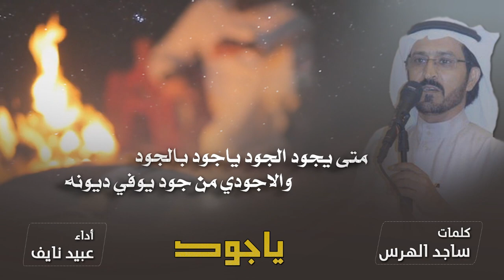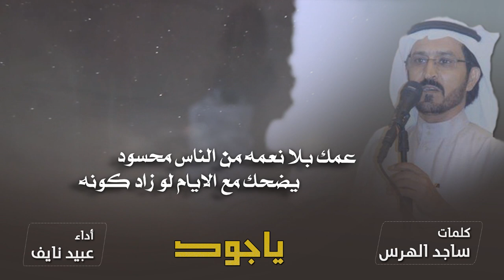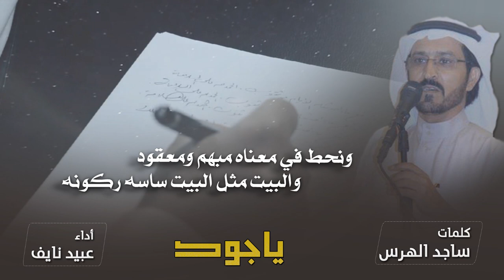شيلة ياجود كلمات ساجد الهرس أداء عبيد نايف 2019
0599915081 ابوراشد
رابط مباشر الى الواتس اب